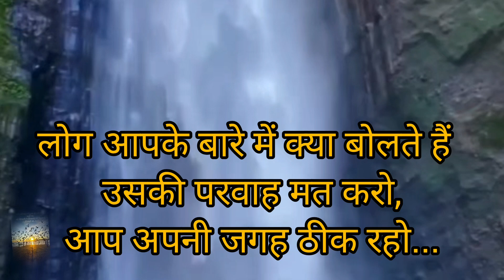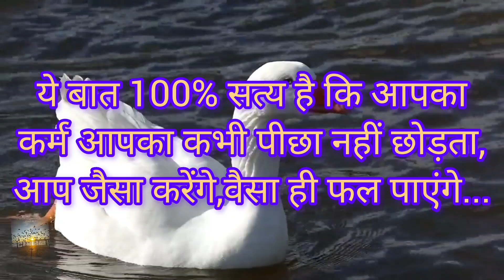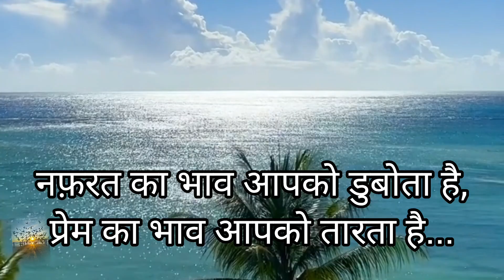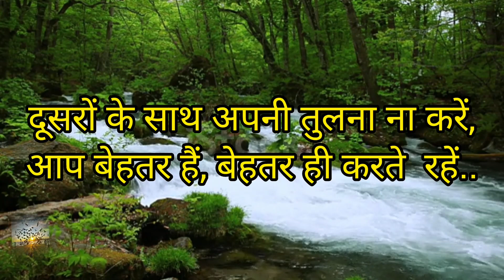जीवन को बेहतर कैसे बनाये | Jivan ko behtar kese banayen | jivan sandesh | Rajni singh